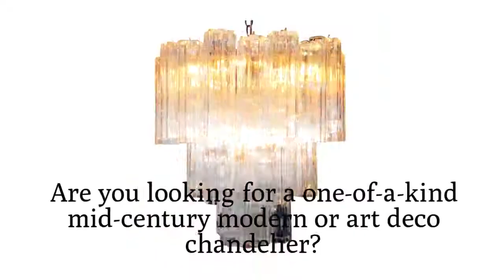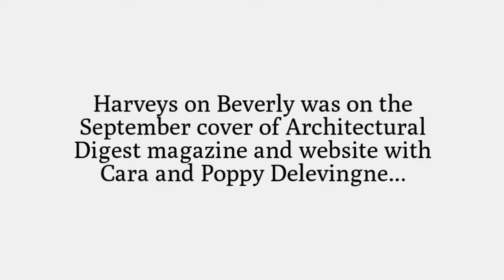Mid-Century Modern and Art Deco Chandeliers -- Harveys on Beverly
Harveys on Beverly was featured on the cover of Architectural Digest in September, with Cara and Poppy Delevingne, who chose furniture from Harveys on Beverly to decorate their new Los Angeles home.

Here are some of our product descriptions:

High style Daum Nancy inspired frosted glass Art Deco chandelier featuring an all frosted and ribbed glass body fashioned after the french glass chandeliers of the 1920s.

Circa 1960 Austrian crystal beaded chandelier with a solid bronze frame and faceted crystal beads. This chandelier is perfect for small spaces, entryways, and hallways. A unique Mid-Century design with a Hollywood Regency flair, the chandelier features a succession of handset crystal beads; the bead size gradually increases from within to the outer ring.

Vintage Kovacs style spun aluminum industrial style ceiling Pendant featuring 6 lights suspended from a spun aluminum dish attached with 3 steel cables that connect to the aluminum ceiling plate.  Circa 1980